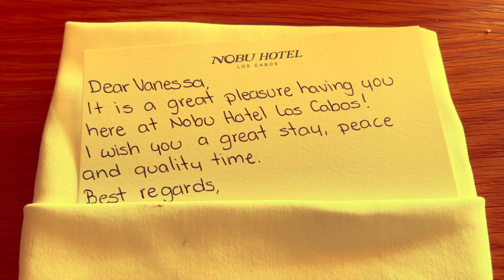Nobu / Hard Rock - Los Cabos 2021